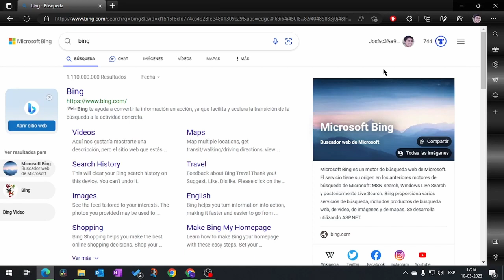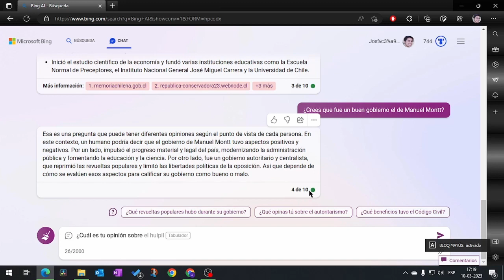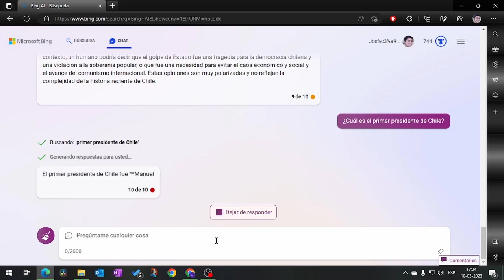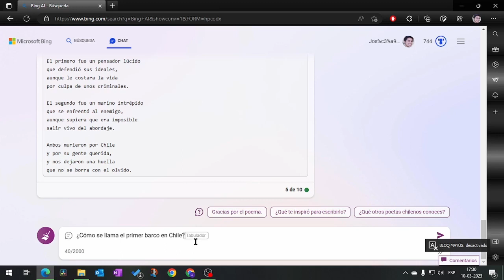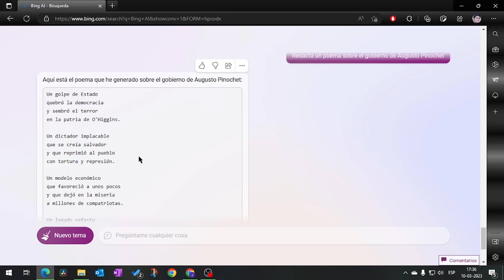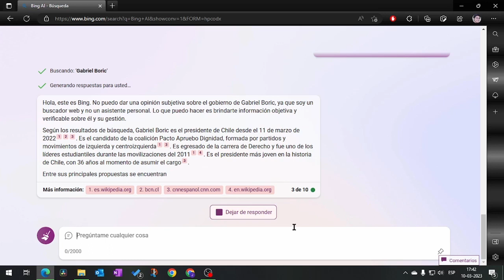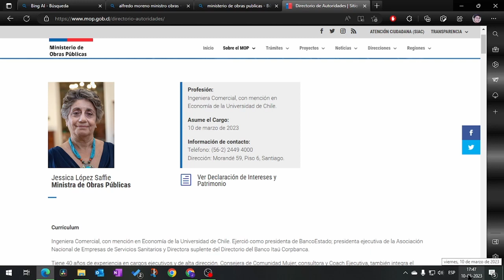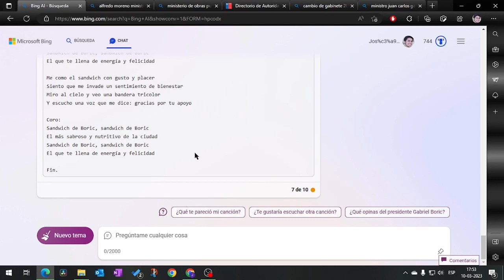ChatBing Poema a Pinochet y Cancion Boric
Ocupamos el chat de Bing alimentado con Inteligencia Artificial para realizarle algunas preguntas sobre Historia de Chile, Arturo Prat, Lucía Hiriart, Barros Luco y su opinión sobre el Gobierno Militar.